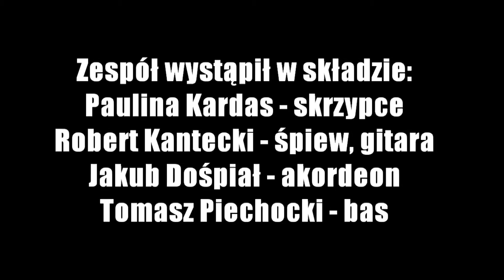JOLLY ROGER - Łódź Miastem Talentów